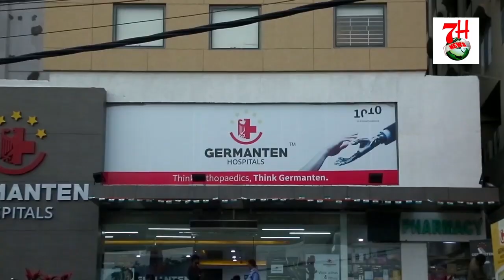BEGUMBAZAAR ROAD PAR DRUNK & DRIVE CHECKING KI GAYI.